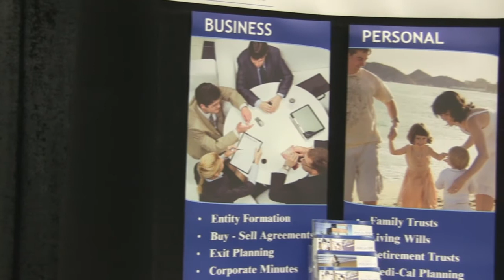Streeter Law atWomenInBusinessSymposium.wmv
Streeter Law  at the 11th annual  Women In Business Symposium held at the Del Mar Fair Grounds.
Produced by Sheila McDonnell.
The Aeralliance Media Productions creating great Business Connections and delivering an Executive Impact for Streeter Law before during and after the Women In Business Symposium in Del Mar